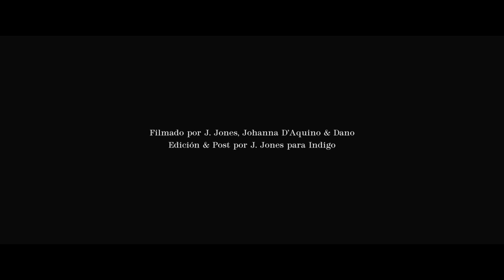Magic Kids - Aire (Kadoseles Remix)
Mejor dame las flores ahora pa' poder sentirlas

Performed by Magic Kids (Dano & T&K)
Remixed by Kadoseles
Mixed & Mastered by Kadosele

magic kids
dano
T&K
remix
aire